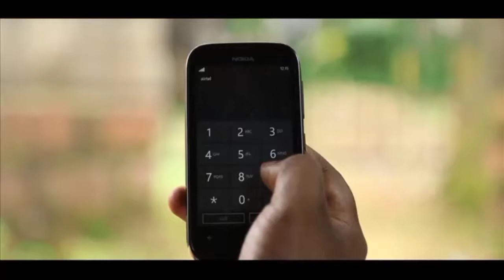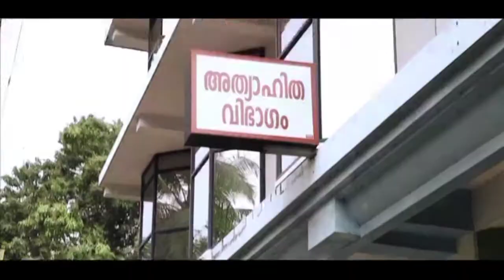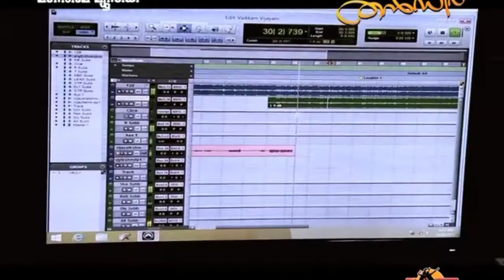കോളേജിലെ പ്രണയം അവസാനിച്ചത് ഇങ്ങനെയായിരുന്നു | Thanseer koothuparamba | kalalayam